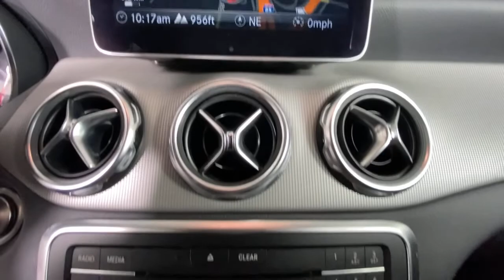2018 Mercedes-Benz GLA Duluth, Lawrenceville, Cumming, Johns Creek, Atlanta, GA 22527DP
Mountain Gray Metallic Used 2018 Mercedes-Benz GLA available in Duluth, Georgia at  Atlanta Classic Cars. Servicing the Lawrenceville, Cumming, Johns Creek, Atlanta, GA area.
2018 Mercedes-Benz GLA GLA 250 - Stock#: 22527DP - VIN#: WDCTG4GB3JJ510100

Recent Arrival! Certified. Clean CARFAX. CARFAX One-Owner.brbr2018 Mountain Gray Metallic Mercedes-Benz GLA GLA 250 23/31 City/Highway MPG 7-Speed Automatic 18 5-Spoke Aluminum Wheels Android Auto Apple CarPlay Auto-Dimming Rearview & Driver-Side Mirrors Blind Spot Assist Convenience Package Exterior Parking Camera Rear Full LED Headlamps Garage Door Opener HANDS-FREE ACCESS harman/kardon Premium Sound System Heated Front Seats KEYLESS GO LED Logo Projector Panorama Sunroof Power Liftgate Premium Package SIRIUSXM Satellite Radio Smartphone Integration Smartphone Integration (14U).brbrMercedes-Benz Certified Pre-Owned Details:brbr  * Roadside Assistancebr  * Includes Trip Interruption Reimbursement and 7 days/500 miles Exchange Privilegebr  * Limited Warranty: 12 Month/Unlimited Mile beginning after new car warranty expires or from certified purchase datebr  * Warranty Deductible: $0br  * 165+ Point Inspectionbr  * Vehicle Historybr  * Transferable WarrantybrbrAwards:br  * JD Power Initial Quality Study (IQS) Vehicle Dependability Study (VDS)   * JD Power Initial Quality Study (IQS)